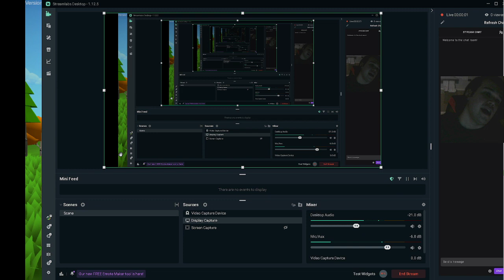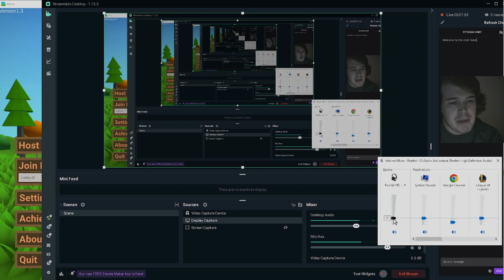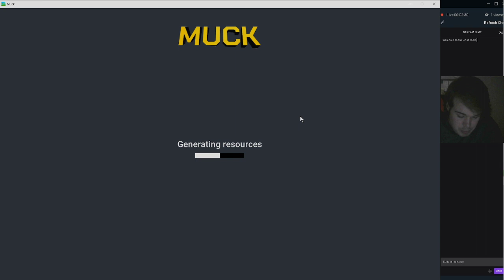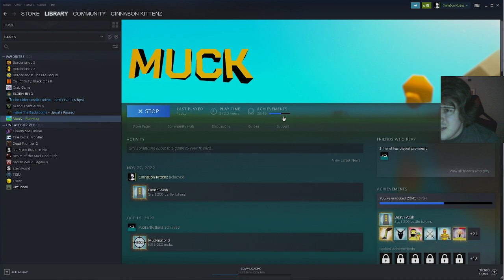Diary Entry / Day 358: Muck while i wait for a 3hr download. :)